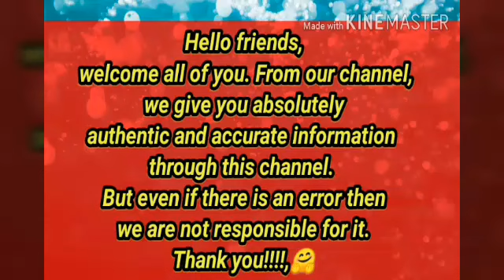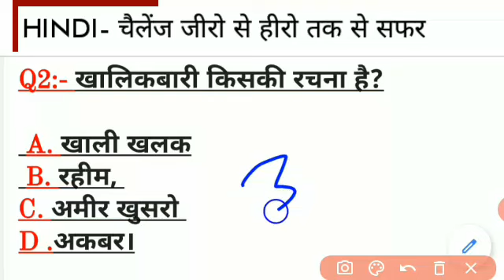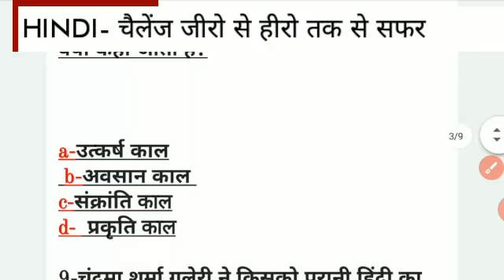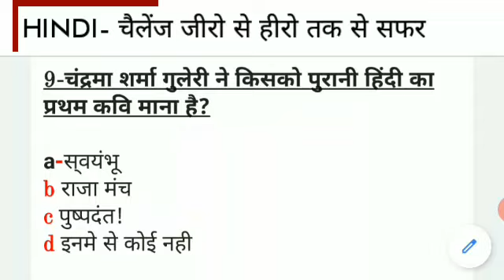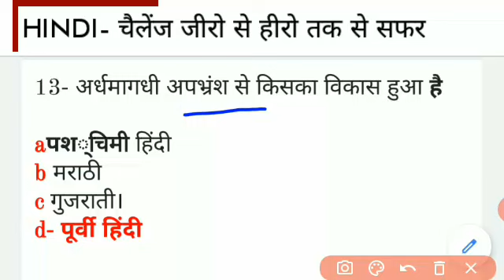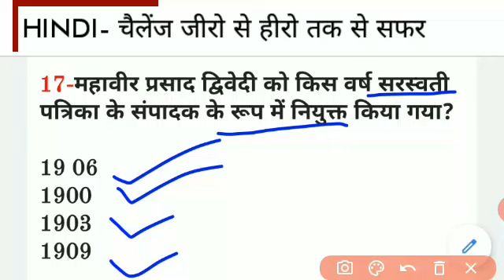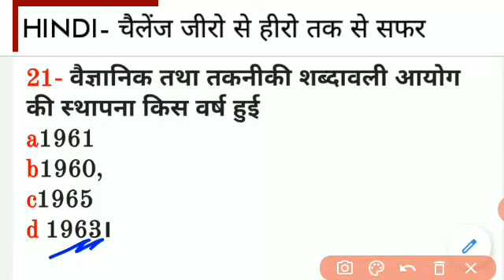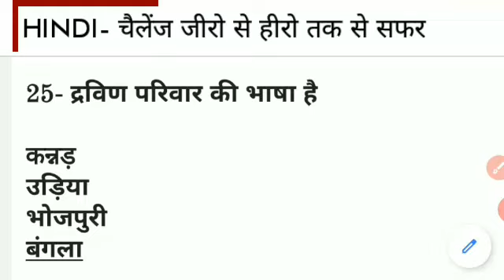UP POLICE SI VACANCY 2020| JAILWARDER EXAM HINDI | HINDI 35 MCQ| HINDI CHALLENGE | by Neetu Ma'am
Hello friends !!!

UPSI 2020 || UP JAILWARDER EXAM | HINDI TOPIC |  HINDI 35 MCQ QUESTION FOR ALL COMPETITION EXAM

UPSI 2020 || UP JAILWARDER EXAM | HISTORY OF INDIA TOPIC | प्राचीन_भारतीय_इतिहास_पूरा_निचोड़ _GK_IMP